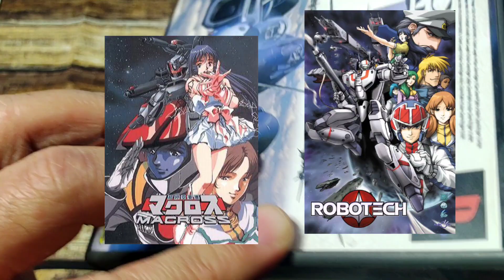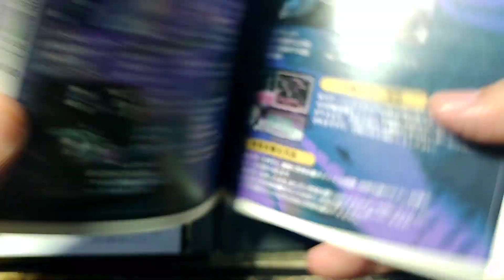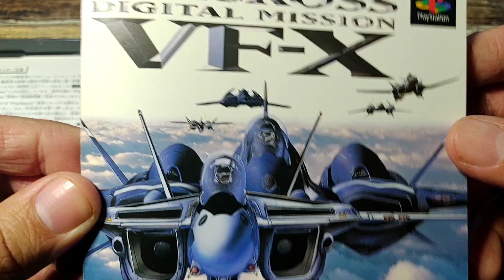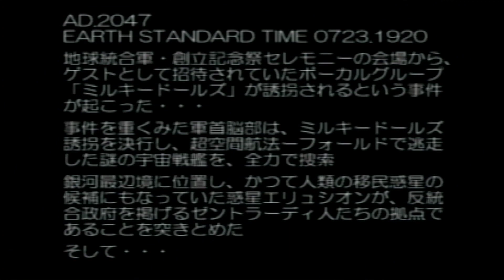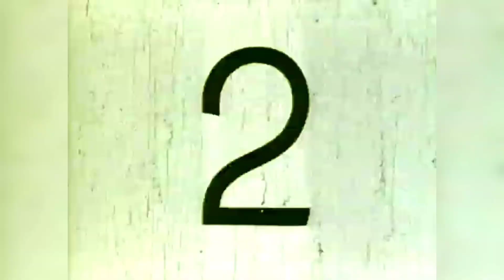Macross Digital Mission VF-X - unboxing y gameplay - playstation 1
🎮 bienvenid@s al vídeo 🎮
unboxing y gameplay de Macross Digital Mission VF-X - playstation 1 ps1 (ps1)

Dirigido para personas que quieran  comprar juegos japoneses pero no están seguros
de la jugabilidad o si el idioma sera un problema, al momento del juego 😊 🎮

si tienes alguna recomendación de algún vídeo juego  por favor déjalo en comentarios 🙏
la idea es que todos aprendamos 👍✌️
___________________ Descripción _____________________________
Macross Digital Mission VF-X:
Este es un juego de disparos basado en la serie Macross, y es un escenario totalmente original que no se basa en ningún trabajo o serie anterior. Está ambientado un año después del Macross 7 , que había sido el más reciente de la franquicia en su momento. Inicialmente, el juego se planeó como un shooter en 3D totalmente poligonal, y la PlayStation de Sony se adaptaba perfectamente a la ambición del juego en términos de gráficos.
El desarrollo comenzó en 1995 y durante mucho tiempo se ha mostrado en el calendario de lanzamientos de varias revistas de juegos como software con fecha de lanzamiento pendiente. El desarrollo involucra a los principales creadores de la serie Macross, como Shōji Kawamori (Valkyrie Design, Supervisor), Kazutaka Miyatake (Ship/Mecha Design), Haruhiko Mikimoto (Main Character Design). El juego se destacó por incluir los modos transformables del VF-4 Lightning III, que solo se había visto anteriormente como luchador en The Super Dimension Fortress Macross: Flash Back 2012 .

Fecha de estreno inicial:  28 de febrero de 1997
Modo: un jugador
Desarrolladores: UNiT
Géneros: simulador de vuelo
Plataforma: PlayStation 1

Link para subcribice (con eso nos ayudan un montón❤️)
los dejamos invitados a seguirnos por  💪✌️